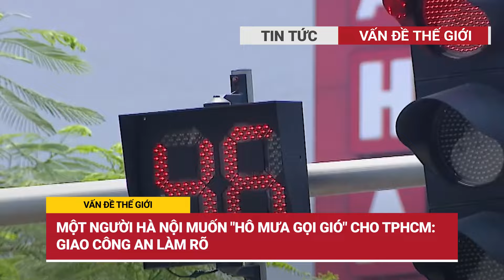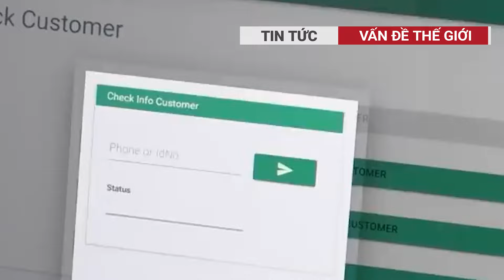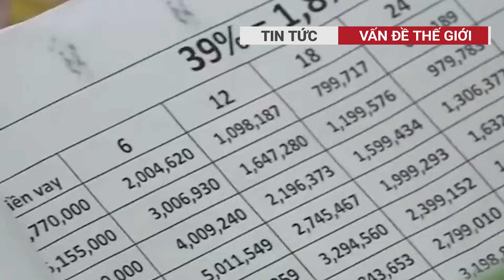Xe tải mất lái lao xuống mương thoát nước khiến 2 người thiệt mạng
Vào khoảng 2 giờ ngày 16/4, tại thôn Măng Khên, xã Đăk Man, huyện Đăk Glei, tỉnh Kon Tum, xảy ra vụ tai nạn Xe tải mất lái lao xuống mương thoát nước khiến 2 người thiệt mạng.
📝 Thông tin video: vấn đề thế giới, tin tức, tin thế giới, tin thế giới mới nhất, thời sự, thời sự quốc tế
Vấn đề thế giới đưa tin kịp thời, đầy đủ và tin cậy về các sự kiện xảy ra trên khắp Việt Nam và thế giới, cũng như các vấn đề ảnh hưởng đến cuộc sống hàng ngày của chúng ta.
Chúng tôi làm việc cùng nhau và nỗ lực hết mình để mang đến cho quý vị và các bạn những tin tức hấp dẫn nhất. Tất cả đều được hướng dẫn bởi nguyên tắc “Sự thật và Cân bằng”.
✔ Địa chỉ: Thành phố Hồ Chí Minh - Việt Nam